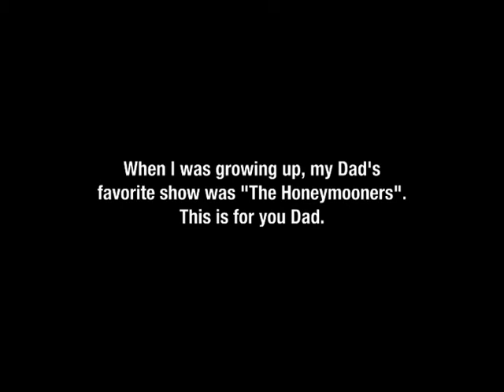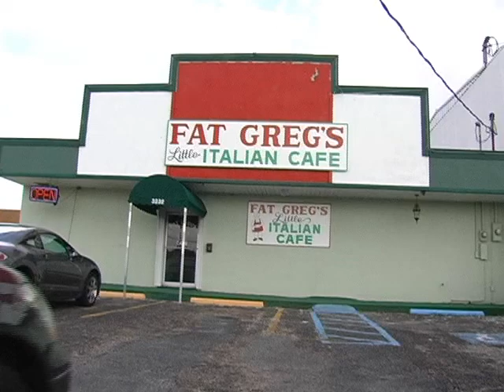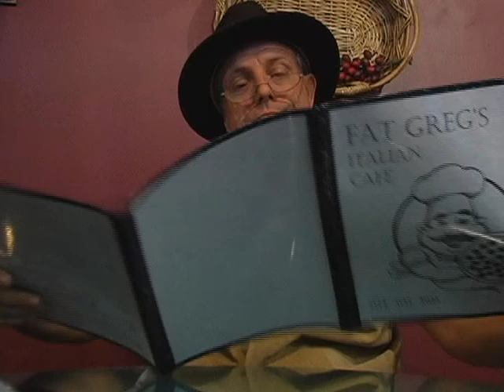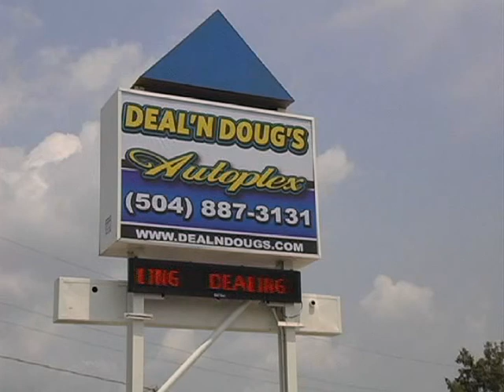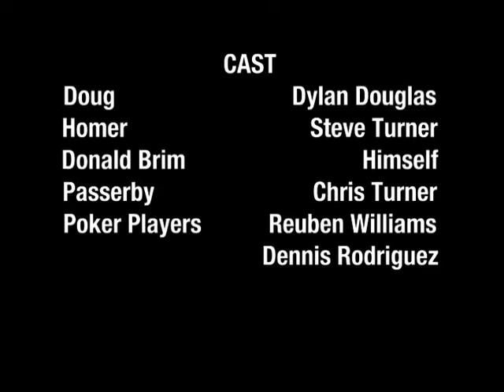Tribute to the Honeymooners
In memory of Deal Doug.  Loved humor and making deals